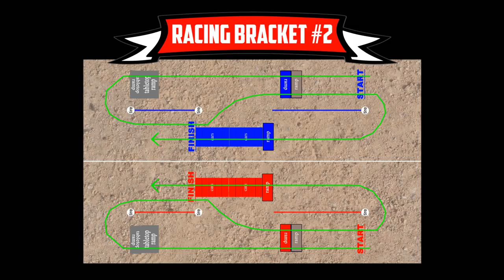DIRT RACING! Sport Mod Racing Bracket #2 - Apr. 9, 2017 - Trigger King R/C Monster Trucks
Sport Mod monster truck racing bracket #2 on our DIRT track in Wentzville, MO from April 9, 2017, presented by Checkered Flag Hobby Country.